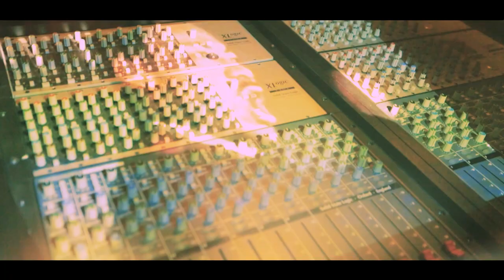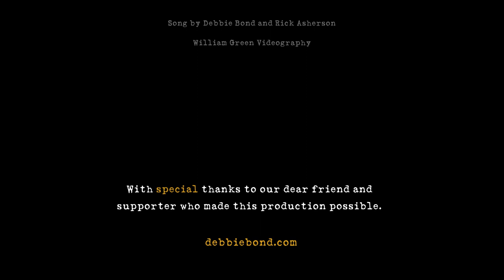Debbie Bond - Let Freedom Ring (music video)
Alabama-based indie blues artist, Debbie Bond, releases "Let Freedom Ring," the first of a series of videos supporting her critically acclaimed album Blues Without Borders. Debbie says,

"It felt right to release this video during Black History Month. Of course, 'black history' is American history all year round! Living in Alabama I am continually reminded of the legacy of Dr. Martin Luther King, who gave his life in the fight for freedom, justice and against racism. Recorded during the pandemic, I was particularly inspired by the Black Lives Matters movement here and abroad. Dr. King's courage and his message about how the power of love can over come hate is as pertinent today as ever."

Singer, guitarist, songwriter, Debbie Bond has been based in the Alabama for over 40 years, backing blues legends like Johnny Shines, Sam Lay, Eddie Kirkland, Willie King and more. Influenced by the famed sounds of Muscle Shoals, and juke joint blues, her sound is contemporary and original. Her immersion in Alabama blues has deeply flavored her guitar playing, soulful voice and original song writing. Her collaboration with her British born keyboard/harmonica player husband "Radiator" Rick has added a swampy New Orleans edge to sound to her sound. The pair are regular touring artists in the US and Europe.